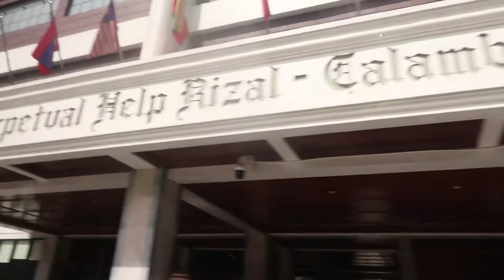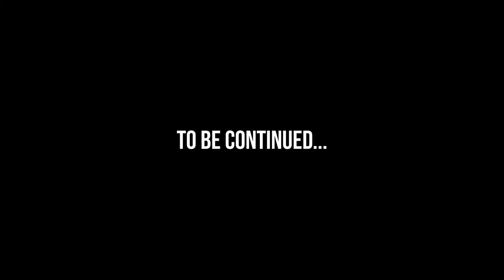College Basketball Documentary 2018: The College Ball Dream | LAURENTS PALUOJA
This is my Philippines College Basketball Dream Documentary.

Follow me as I journey through the Philippines in an attempt to reach my life-long dream of playing collegiate basketball. From the tryout stages, workouts and the potential scholarship offers - all recorded (to the best of my ability), at the convenience of your finger tips. A continuous post about the in's and out's of the road I'm taking to my personal greatness.

Vlog 1: First tryout @ UPHS and more.